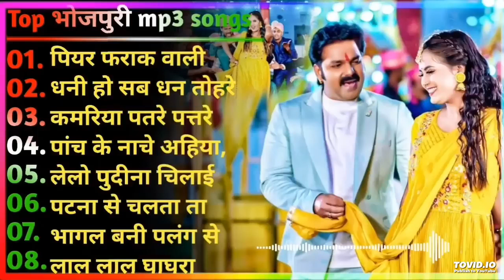Non Stop Bhojpuri New Bhojpuri Song Pawan Singh & AnumpaYadav